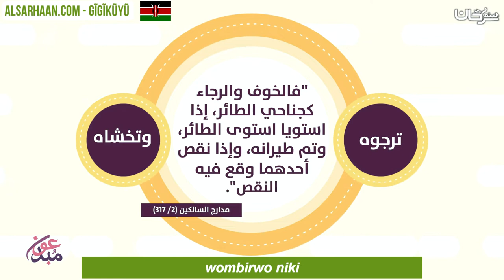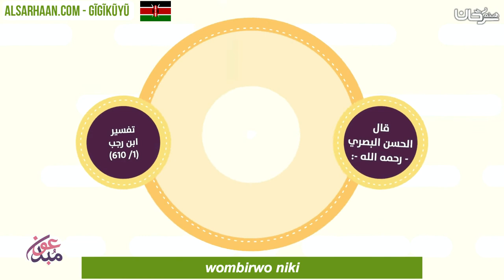wombirwo niki - هل فكرت لماذا خلقت ؟ اللغة كيكوي